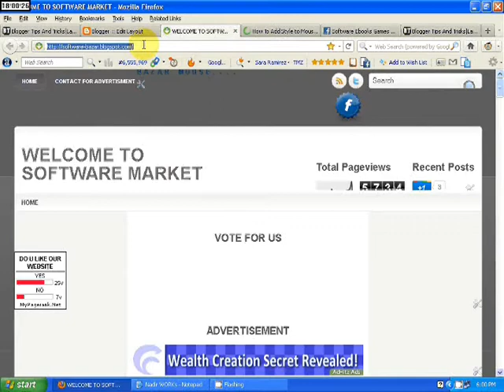DEMO HOW TO ADD STYLE MOUSE IN BLOGGER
like & GET THE SECRETS